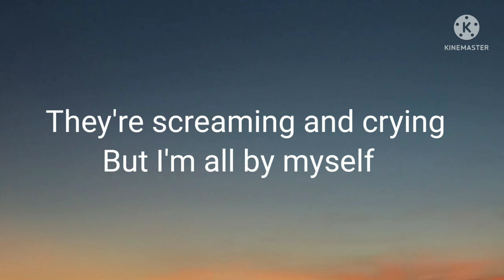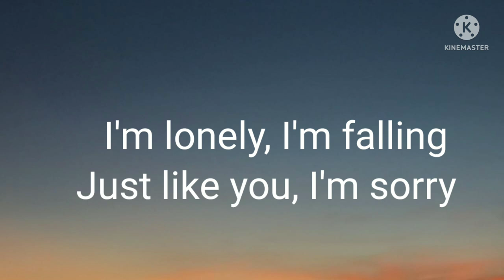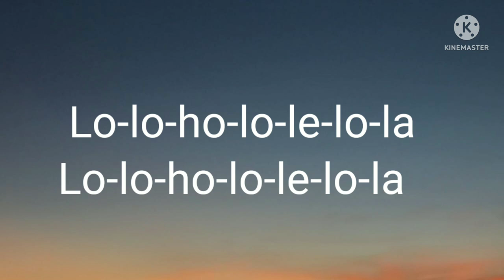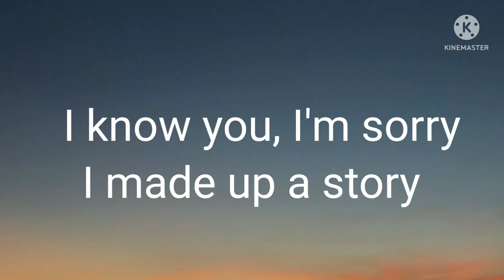sorry -(lyrics) alan walker new songs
sorry lyrics new songs#2022 tiktokviral alan Songwriters: Alan Olav Walker / Ella Marie Isaksen / Fredrik Borch Olsen / Gunnar Greve / James Daniel Njie Eriksen / Marcus Arnbekk / Oyvind Sauvik / Sander Melander